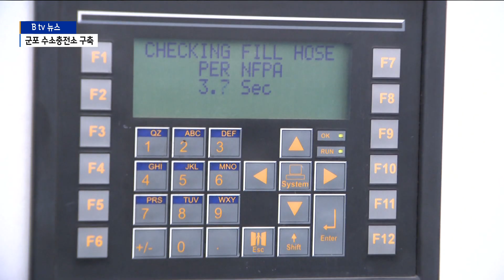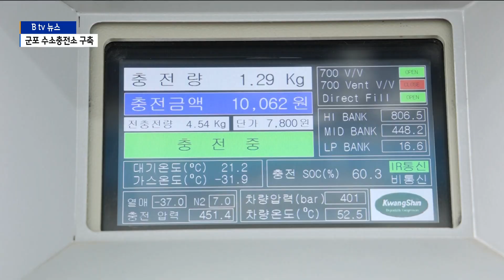[군포]군포시, 올해 말 수소충전소 설치 운영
요즘 수소차에 대한 관심이 높아지고 있습니다.

연비도 괜찮은 편인데다
환경까지 생각할 수 있다는 장점도 있지만
가장 근본적으로 수소차 충전소가
아직 충분하지 않다는 단점이 있는데요.

수소 원정을 떠나는 운전자들에게
희소식이 전해졌습니다.

올해 말 군포시에도 수소충전소가 설치될 예정입니다.

수소차는 수소와 산소를 반응시켜 얻은 전기에너지로 움직입니다.

지구 온난화의 주범인 온실가스 대신 물만 배출하고
공기 중 미세먼지까지 걸러내는
공기청정기 역할도 합니다.

지난해 군포시는 수소차 49대에
각각 3천250만 원의 보조금을 지급하기로 했지만
신청자는 미비했습니다.

수소차 보급률이 저조한 데는
충전 인프라가 제대로 갖춰지지 못했기 때문입니다.

경기도내 수소충전소는 현재 모두 15곳.

군포시에서 가장 가까운 안산 충전소까지는
20km 가량 떨어져 있어 왕복 1시간이 소요됩니다.

군포시는 수소차 보급 확대를 위해
충전소 확보에 나섰습니다.

군포시 첫 수소충전소는
군포복합물류센터 인근에 마련된 예정입니다.

위치 상 고속도로와 인접한데다
물류센터와 가까워 승용차는 물론 화물차 모두에게
접근성이 좋을 것이라 평가받고 있습니다.

충전용량은 시간당 300kg으로
승용차 최대 60대 또는 버스 15대를 충전할 수 있습니다.

동시 충전 가능 대수는 3대입니다.

군포시 수소차 충전소는
다음 달 환경부의 최종 발표 이후 공사에 들어가
올해 말 준공 예정입니다.

촬영/편집 : 김호서 기자